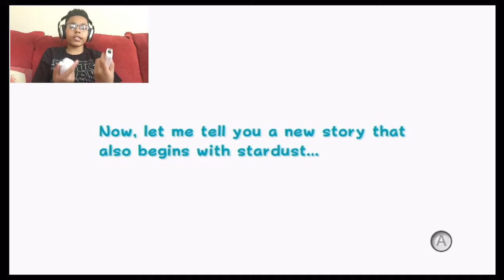choking on milk!?!-super mario galaxy 2-ThatLegend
if u like this vid give it a like and subscribe if u guys show enough good support on this video then I will make it a series and bring some of my friends in the series and play this game with them. so yeah.